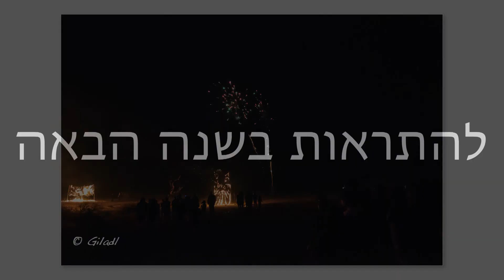חג מעלות פארן 2013